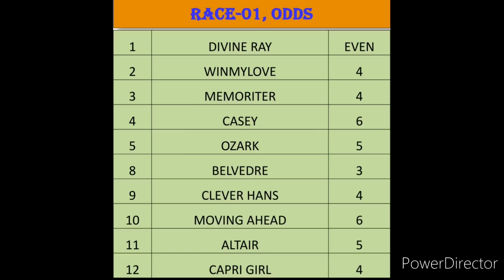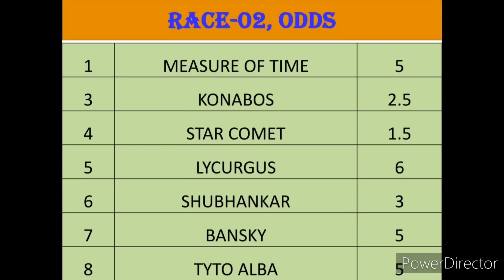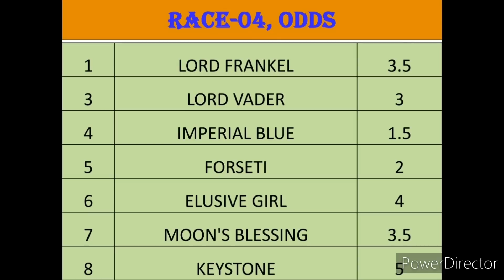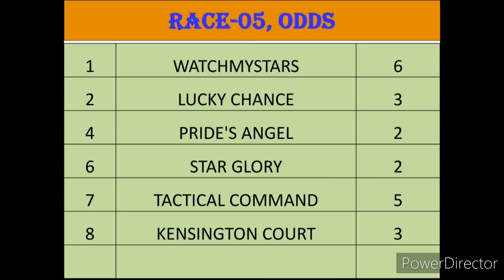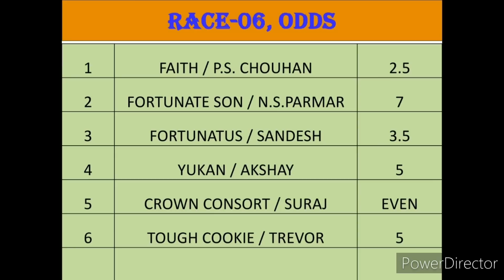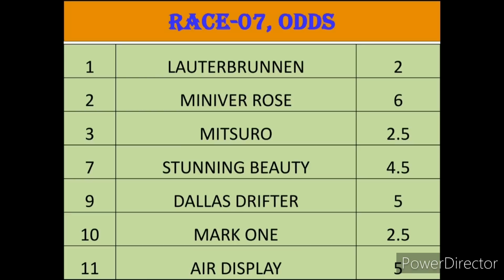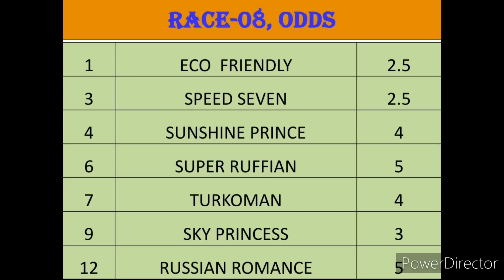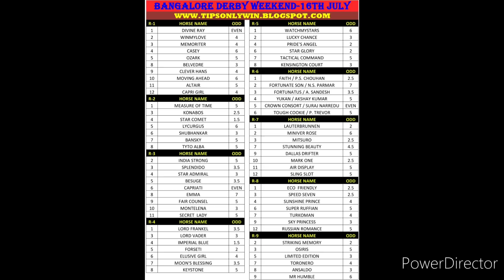BANGLORE RACE TIPS, 16th JULY 2022 | BANGALORE DERBY WEEKEND RACES | @TIPS ONLY WIN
Video Highlights

bangalore race tips 16 july